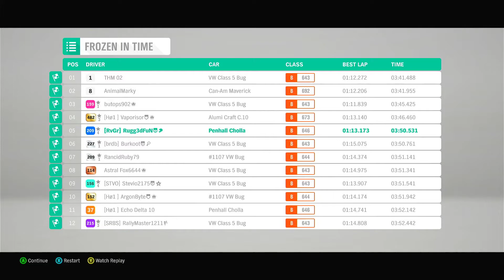Frozen In Time | Custom Route Showcase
Event Name: Frozen In Time
Creator: Vaporisor
Event Type: Cross Country Circuit
Starting Location: Moorhead Wind Farm Circuit
Route Length: -
Season, Weather: Summer, Evening, Cloudy
Restrictions: Buggy B class
Recommendations: -
Description: A relaxing circuit race around the ruins at mam tor. Sun is setting, so keep your eyes open. Summer remix of a winter event.